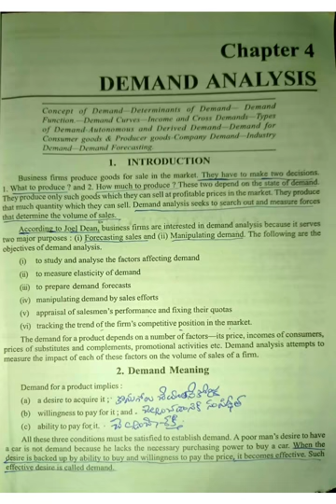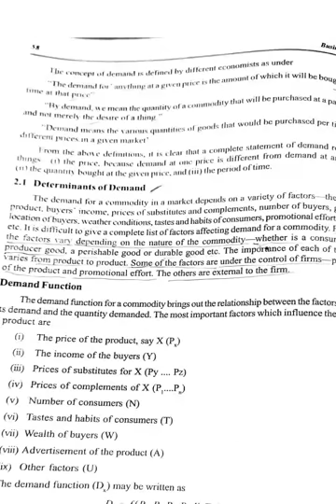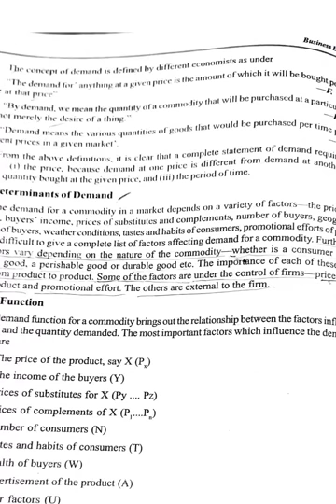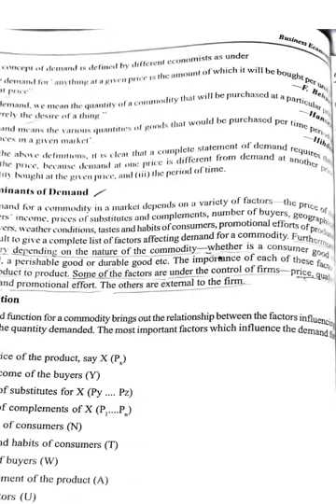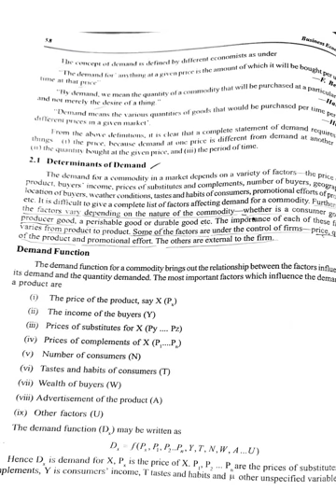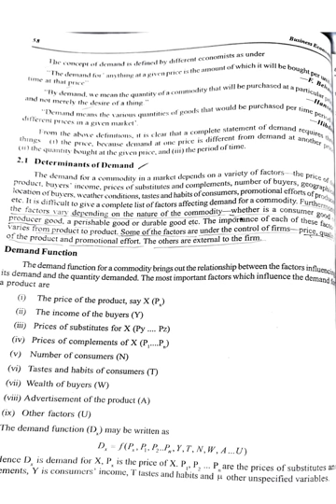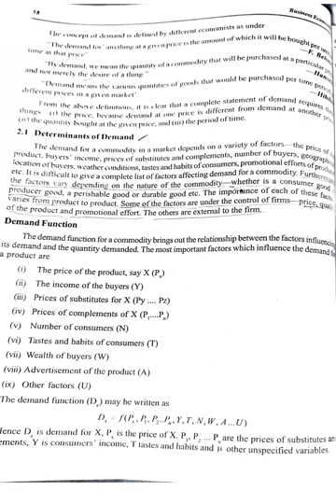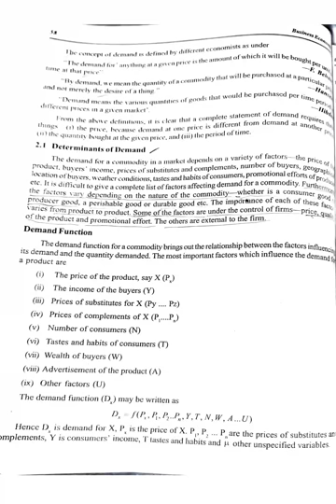Demand Analysis B.COM 2end SEMESTER